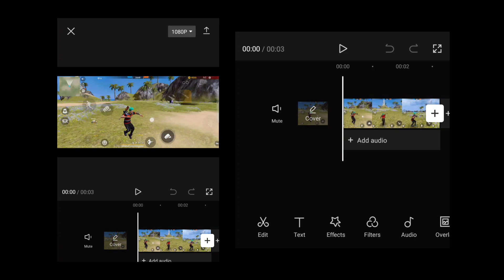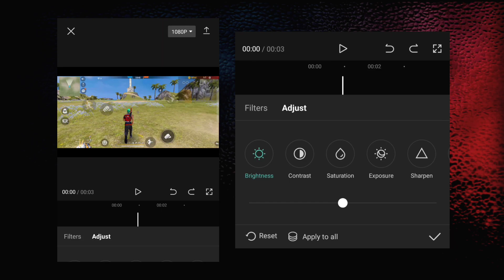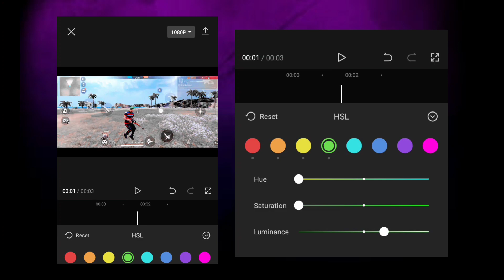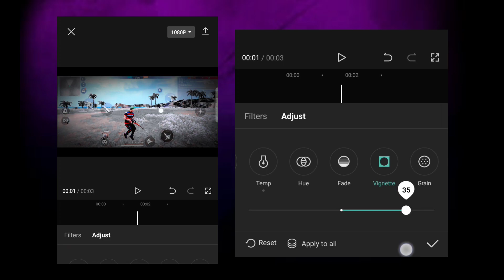Free Fire Color Grading Like Montage Video 🧐(JUST 1 CLICK)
About this video 👇
Hello दोस्तों आज के Video में हम आपको बताएंगे, Trending status video editing And New Concept तरीके के Video को कैसे बनाते हैं, जो कि हम CapCut में Video Editing करके आपको बताएंगे, So Please Guys Support Me 🙏🙏🙏

           ●▬▬▬▬▬ஜ۩•۞•۩ஜ▬▬▬▬▬▬●

Your Question :- 👇
green screen video editing kaise kare
free fire glow effect editing
capcut ff video edit
free fire video editing capcut
illegal moon
rainbow glow alight motion
glow effect capcut
how to make neptune glow in alight
alight motion ff edit tutorial
alight motion free fire video editing
cap cut video edit tiktok
ff capcut edit
capcut glow effect velocity xml
free fire capcut video editing
xml+clip
free fire editing video
how to add glow effect in capcut
capcut edit tutorial ff video editing
ag creator
capcut video editing xml
glow effect alight motion
alight motion video editing free fire
neptune glow tutorial alight motion
xml clip capcut